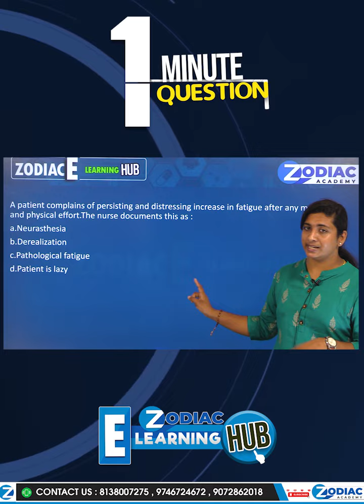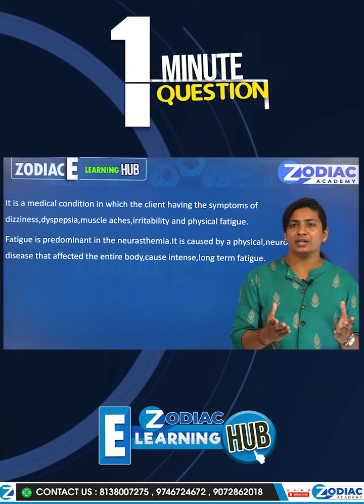Our New Strategic Plan......E-Learning HUB.....Zodiac Academy....